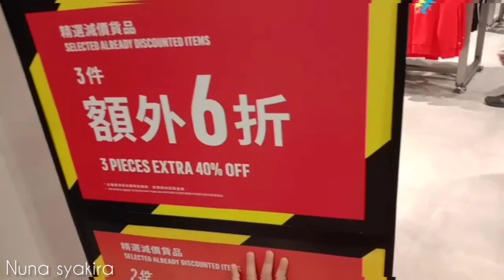outlet adidas original